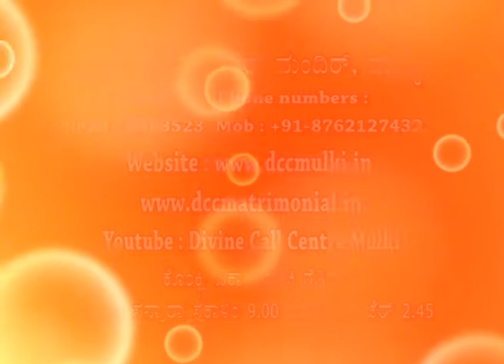Maundy Thursday Holy Eucharist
Maundy Thursday Holy Eucharist Ceblebrated  at Our Lady of Immaculate Conception Church, Mulki  on 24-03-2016